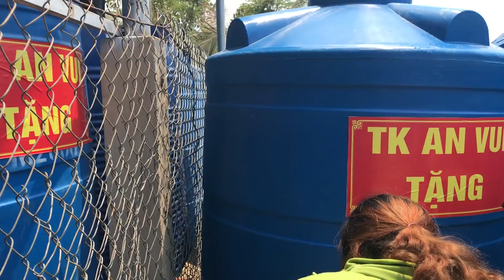Nam Thư về Miền Tây cùng Đại Nghĩa, Dương Thanh Vàng ủng hộ bà con miền Tây qua cơn hạn hán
Nam Thư về Miền Tây cùng anh Đại Nghĩa vaf Dương Thanh Vàng chung tay ủng hộ bà con miền Tây qua cơn hạn hán